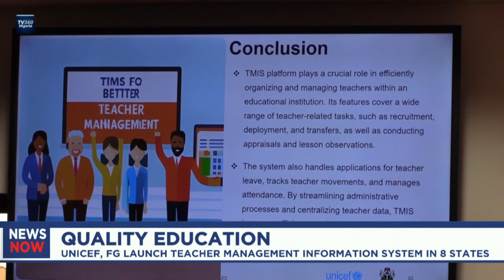Quality Education: UNICEF, FG launch teacher management